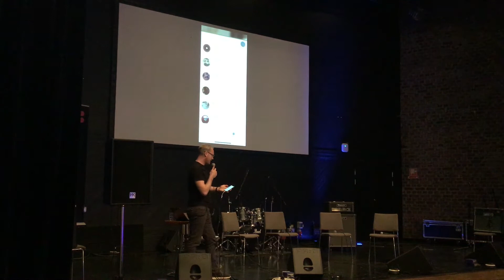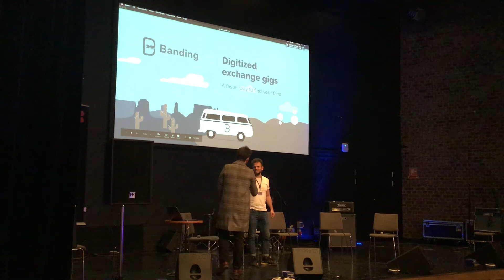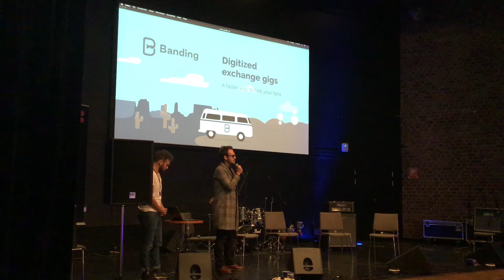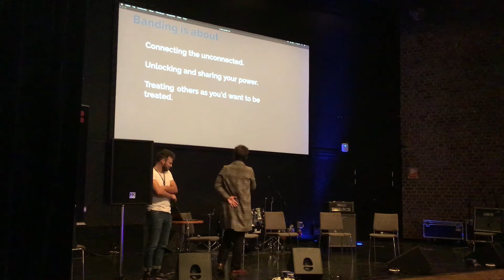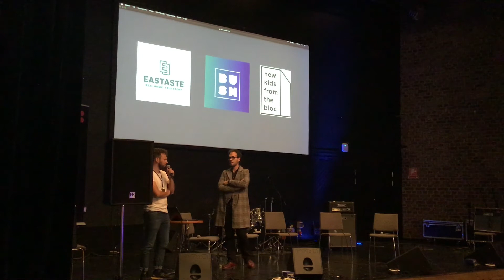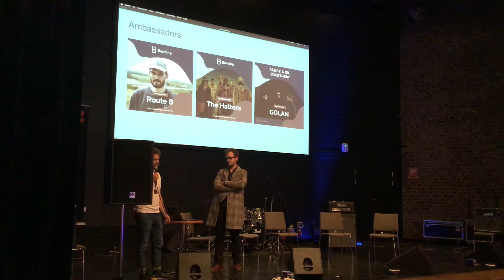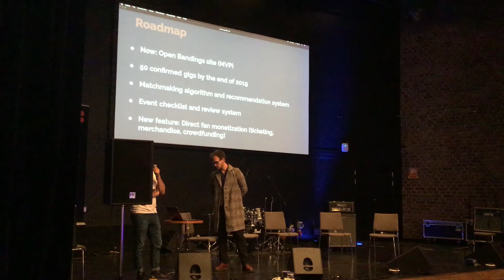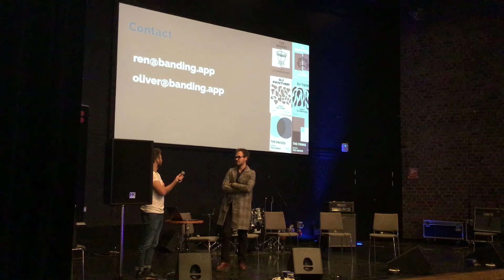Presentation of new Companies // Live at Heart 2019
Live at Heart has been presenting new companies in the music industry for the past eight years. Famous companies like Digsin, Lickd, Digimark, Lyricfind have been on here in the early stages.
The companies get 10 minutes to present their new company and their vision. Here you can get connections with the music companies of the future.
With presentations from:
Grant Tilbury from Trackd
Opus Magnum
Banding
Bill Watson / Indie Ninja

The Innovation Network of European Showcases (INES) is a European cooperation project initiated by eight international showcase festivals and gigmit, the European digital platform for artist booking co-funded by the CREATIVE EUROPE program of the European Union.Education is the foundation of a successful industry. INES aims to make knowledge more sustainable and accessible to everyone in the music business by video recording panels, workshops, presentations and discussions that happen live at the INES showcase festival conferences and create an open source video library for music business education out of those videos.